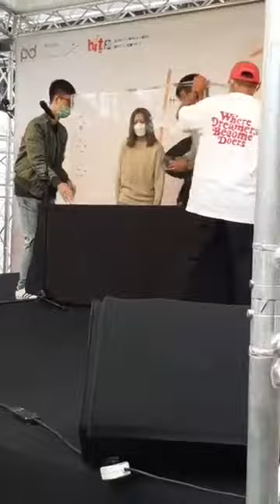20201129HEBE TIEN田馥甄花蓮簽名會（轉實錄）